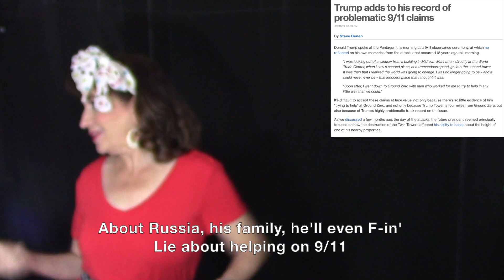It's Raining Lies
Since Trump is a parody of a president, here's a parody about his latest assault on the truth.

free songs /